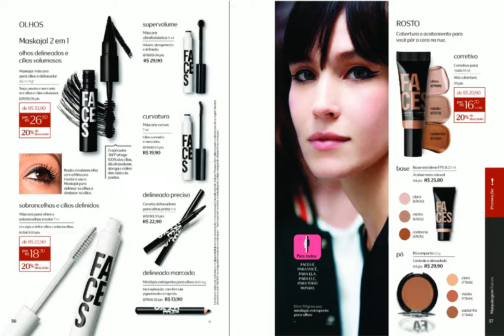Comprar Natura Online - Revista Natura c 19 Lançamento Toxic Natura